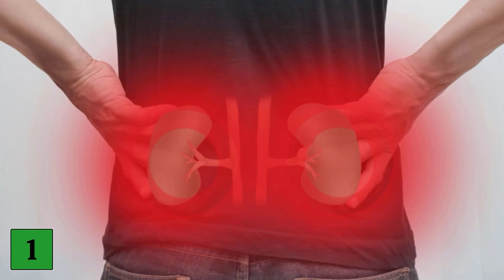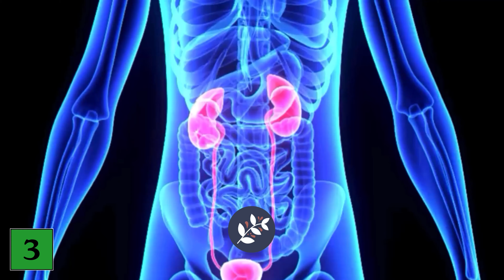6 Signs of High Blood Sugar You Should NEVER Ignore 💥 (IMPORTANT) 🤯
Do you suffer from high blood sugar? - Here we show you how to recognize it!

A high blood sugar level is anything but good for you and your health. But how can you actually recognize a high blood sugar level? In this video we show you 6 signs of high blood sugar that you should NEVER ignore!